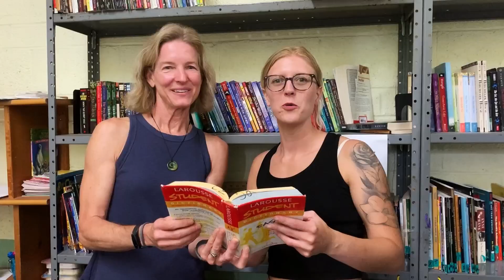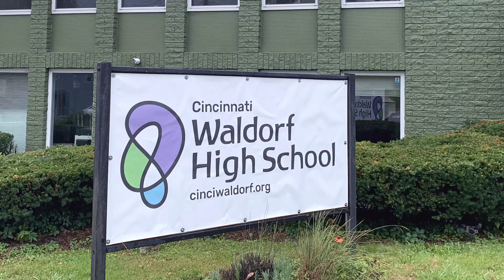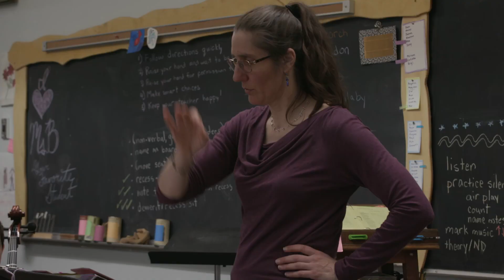CWS Welcome Back 2023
A warm welcome back to the 2023/24 school year from the Cincinnati Waldorf School!